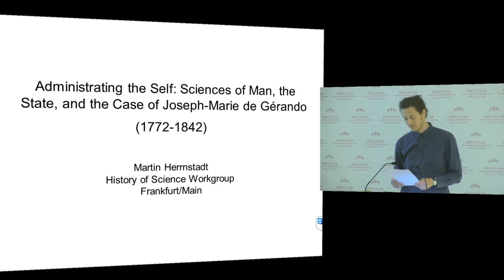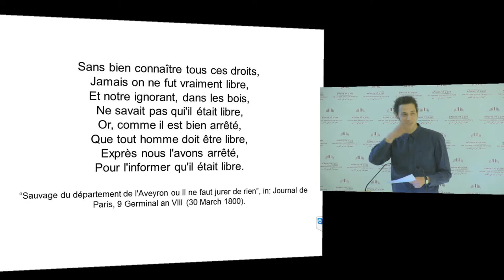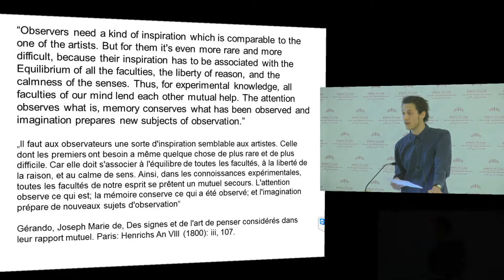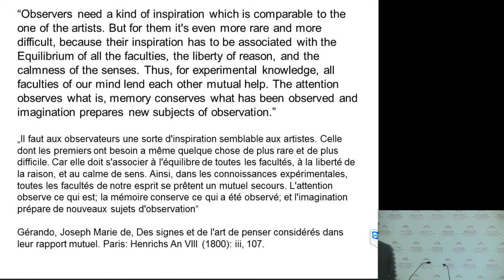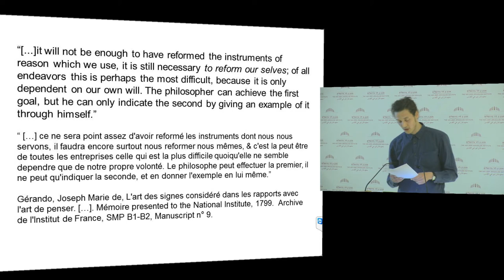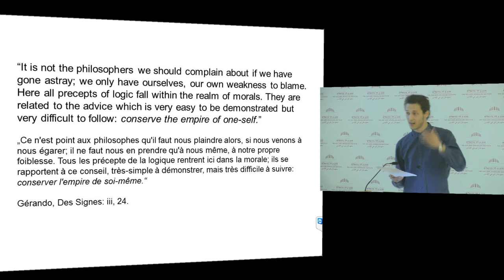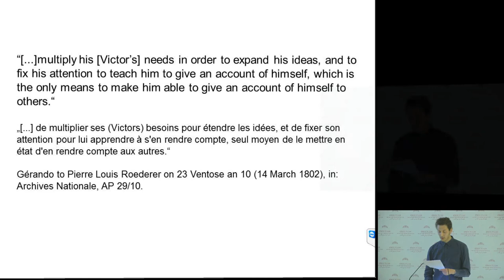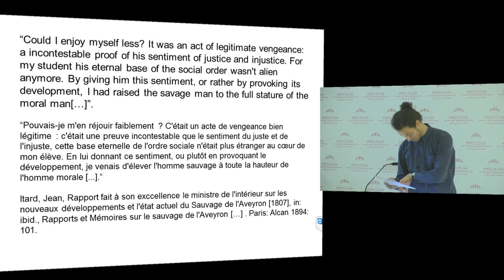Critical Reflections on Alternative Paths to Modernity | Martin Herrnstadt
Critical Reflections on Alternative Paths to Modernity

Martin Herrnstadt: Administrating the Self: Sciences of Man, the State and the Case of Joseph-Marie de (Gérando (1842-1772

A Conference in Honour of Rivka Feldhay
Van Leer Jerusalem Institute